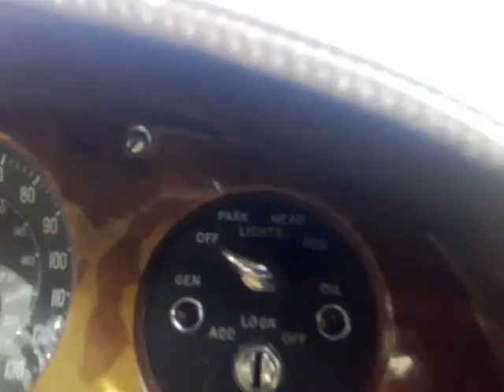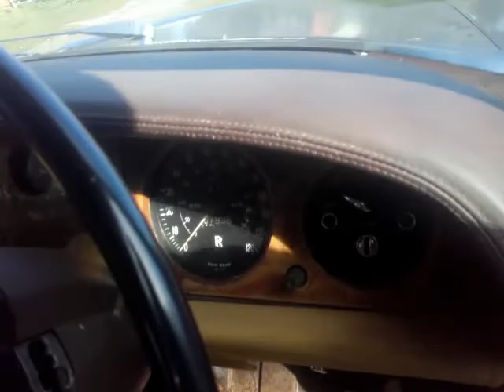Rolls Royce Silver Shadow na Wsi 6750 cm3 240 [km] Kury obok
Można czasem napotkać niespodziewanie niespodziewane Cudo -:) :
Rok 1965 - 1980: Dostępny jako: 4-drzwiowy sedan, 2-drzwiowe coupé oraz 2-drzwiowy kabriolet. Następca modelu Silver Cloud III. Do napędu używano silników V8, w pierwszych rocznikach miał on pojemność 6,2 litra, później zaś 6,75 l. Moc przenoszona była na oś tylną poprzez 4-biegową, a później 3-biegową automatyczną skrzynię biegów. Samochód został zastąpiony przez model Silver Spirit. Silver Shadow dostępny był także w wersji LWB (Long Wheelbase) o przedłużonym rozstawie osi. W plebiscycie na Europejski Samochód Roku 1966 samochód zajął 2. pozycję (za Renault 16)
Poprzednik  Rolls-Royce Silver Cloud
Następca       Rolls-Royce Silver Spirit
Pozdrawiam-y :